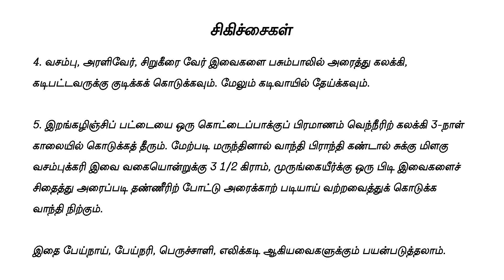மனிதரின் கடி, நகக் காயம் சிகிச்சை | human bites, nail injury cures| ஆரோக்கிய வித்யா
மனிதர்கள் கடித்தால் அல்லது நகத்தினால் கீறி காயப் படுத்தினால், அதற்கான எளிய சித்த மருத்துவம்

Simple Siddha / Ayurvedic cures for nail scratches, bites by humans.